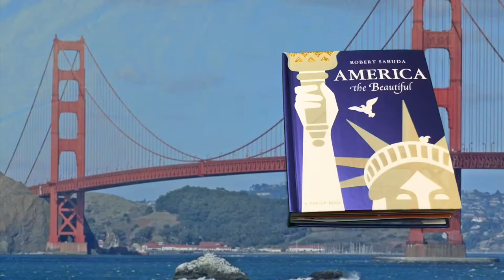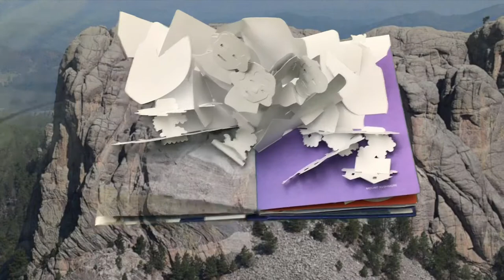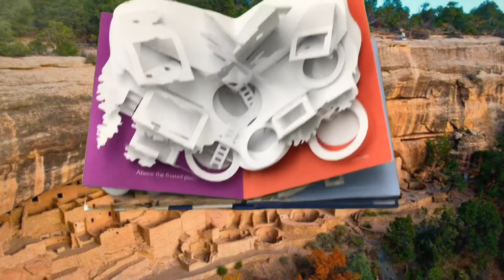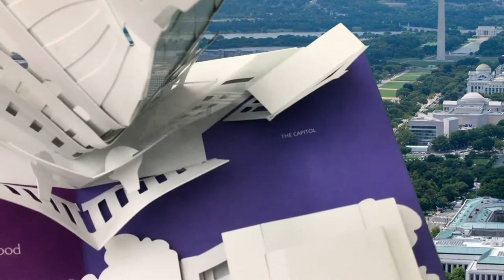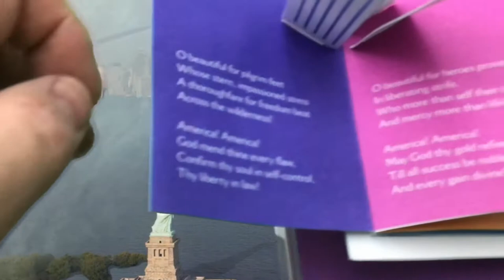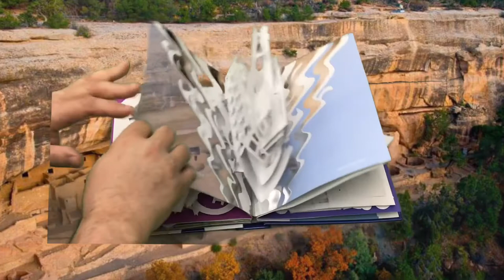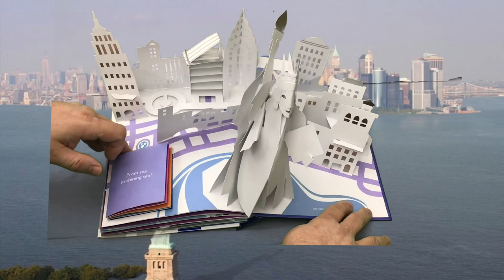America the Beautiful by Robert SABUDA